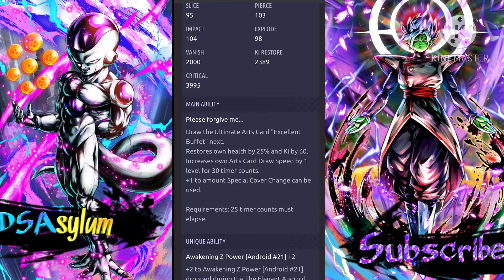EVERYTHING IS BAD!!!!!!